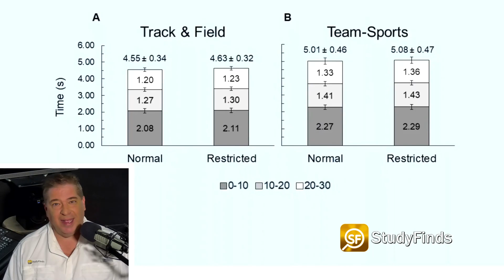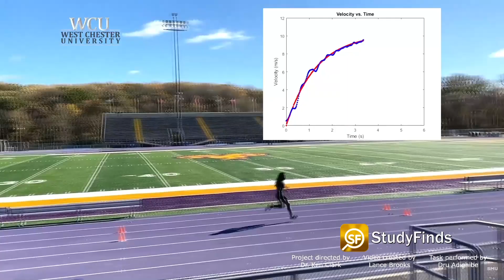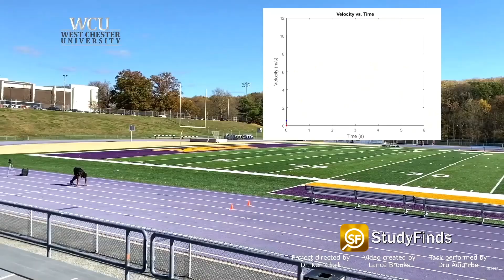Swinging Your Arms While Running Does Nothing For Your Speed, Study Says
Swinging your arms while running does nothing for your speed according to a new study.

Well... not sure that was the point of arm swinging... but let's see what the study says...

Scientists say the common thought is swinging your arms while running propels you forward and acts as a counterbalance to the momentum of your legs. Now, researchers from Southern Methodist University have discovered that arm swinging isn’t so important to speed.

Video Credit:
Videvo – Videvo.net
Pexels.com